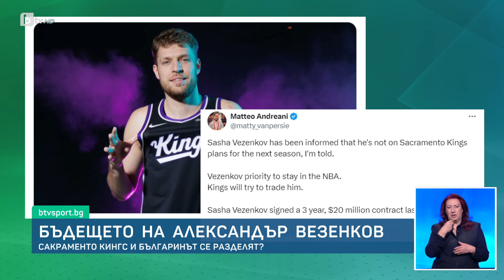BTV Новините (08.06.2024 г. – Спортна емисия) | БТВ